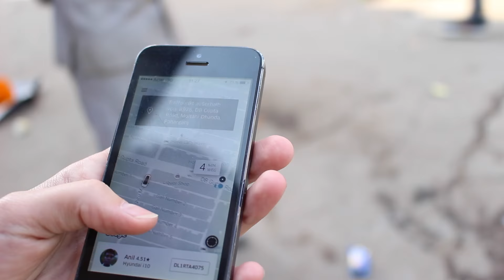Ich wurde in Indien vom Hund gebissen! I Indien Vlog#11 - Delhi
Backpacker Vlog aus dem weniger chaotischen Delhi! Wir bereiten den nächsten mega coolen Abschnitt unserer Reise vor doch dann ist da leider dieser Hund...

Song 1: You know how - Spectrum

Mein Equipment:

Kameras: Canon 700d, GoPro Hero1
Objektive: Kit- Objektiv, Tamron 70-300mm, M42 Objektiv 50mm f1.7
Schnittprogramm: Finalcut pro X